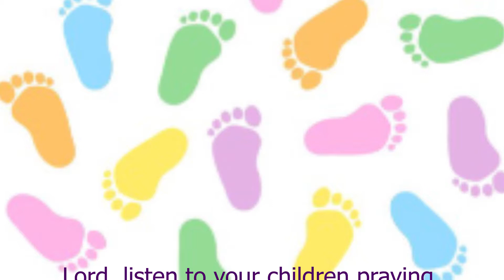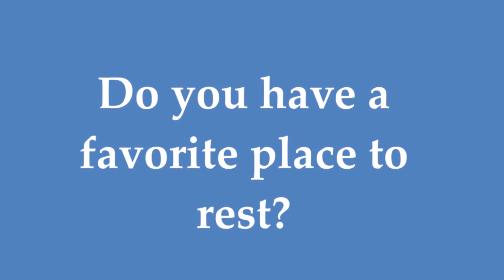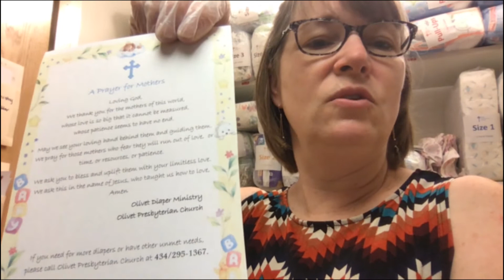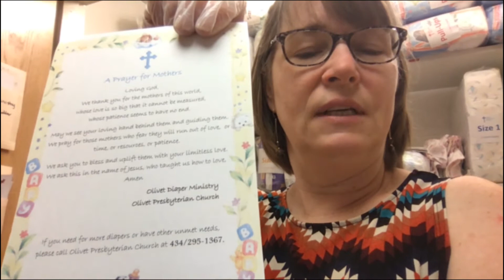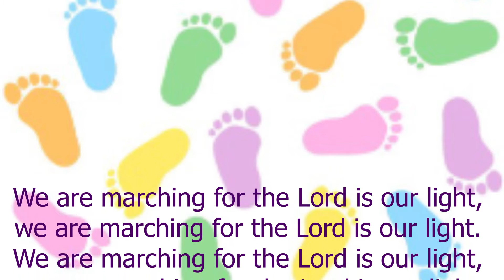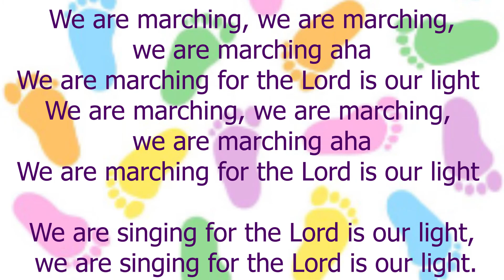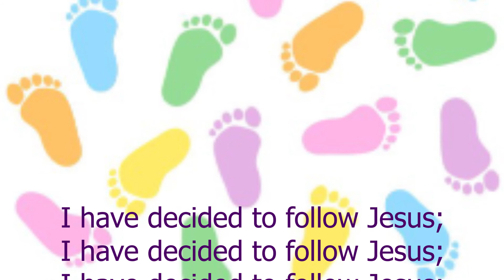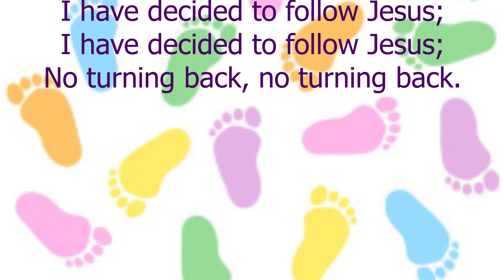SBS Wednesday Vid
SBS Wednesday day three